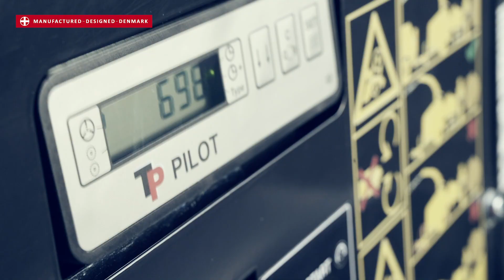TP 175 MOBILE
BIGGER - STRONGER - LIGHTER